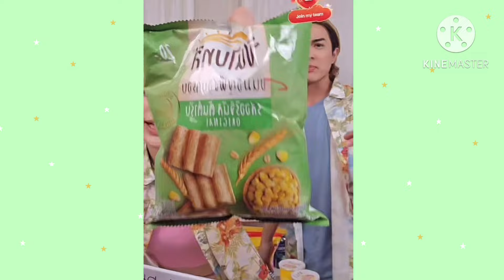รู้เท่าที่ผมอยากให้รู้ก็พอ😘🌼💕